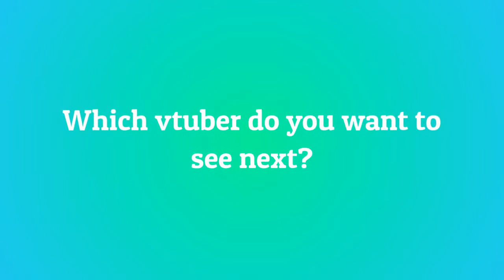10 Most Viewed @roxymanticore Clips July 2022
Check out roxymanticore!